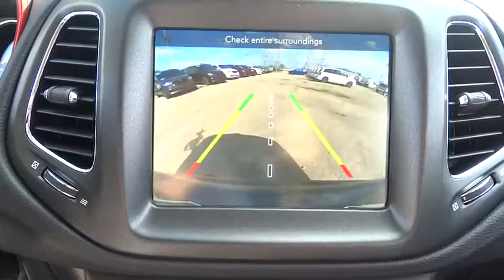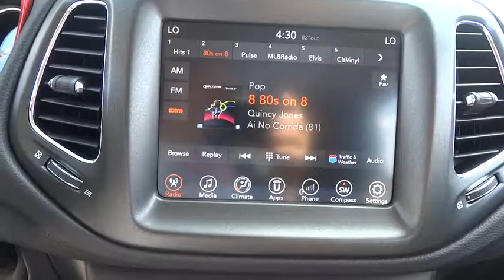2017 Jeep Compass Lansing, Matteson, Chicagoland, Northwest Indiana, Tinley Park, IL J170827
2017 Jeep Compass

2017 Jeep Compass Trailhawk Granite Crystal Metallic Clearcoat 2.4L I4 MultiAir 4WD.brbr$1,538 off MSRP! 30/22 Highway/City MPG 22/30mpgbrbrReviews:brbr  * Appealing baby-Grand Cherokee styling; optional flip-down tailgate speakers make tailgating a bit more fun; above-average off-road capability with Freedom Drive II; attractively priced. Source: EdmundsbrbrNapleton's River Oaks Chrysler Jeep Ram Dodge conveniently located off 80-94 Torrence Ave North Exit. 17225 Torrence Ave Lansing, Ill 60438.